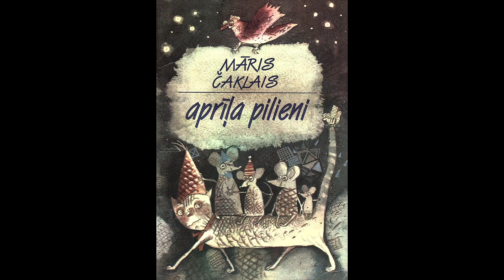Aprīļa pilieni (Māris Čaklais)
Māra Čaklā dzejoļus bērniem lasa Pasaku Feja
00:00 - Aprīļa pilieni
01:11 - Sveicieni no Buša
02:11 - Vārnu ielas meiteņu dziesma
03:15 - Vārnu ielas zēnu dziesma
04:34 - Spoku stāsti
05:20 - Kode kumodē
06:26 - Bites redze
06:39 - Gumija
07:27 - Kur tiekas sliekas
08:22 - Pelēkās pelītes skaitāmdziesmiņa
09:02 - Divi suņi
10:16 - Vēlais lācis
10:50 - Atpūta ceļā
11:35 - No kurienes miegs
13:21 - Vilka atbilde
13:40 - Uz sauli skatoties
14:17 - Ar savu noslēpumu
15:34 - Pupas rudenī
16:16 - Elektriskā zivs
16:42 - Intervija ar skumjo govi
17:15 - Čau, čaumala!
17:50 - Divi redīsi
18:24 - Autobuss no gumijas
19:04 - Rudens tirgus gājēji
19:45 - Mans draugs
20:29 - Jānītis ir vēl mazs
21:02 - Ģenerālis un viņa brālis
21:49 - Muļķu spēles
22:07 - Pasaki man, kas tavs draugs
22:49 - Labs puika
23:29 - Abi labi
24:09 - Padēklis
24:54 - Divi
25:24 - Kāmīši
26:00 - Kāda ir jūra?
26:32 - Žēl, bet ziema aiziet
27:04 - Teic saulei labu rītu
27:36 - Bargā laikā
27:58 - Aizvēsture
28:29 - Senās Rīgas valsis
29:47 - Runā Rīgas parka lauva
30:37 - Valodiņa
31:45 - Daugava
32:09 - Zvaigznītes iedegšanās
32:52 - Dziesma par zvaigznīti
33:47 - Solījums
Neaizmirsti sekot kanāla jaunumiem, lai nepalaistu garām  nākošās grāmatas.
Ienāc ciemos telegram kanālā! Varbūt iepatīkas ;)